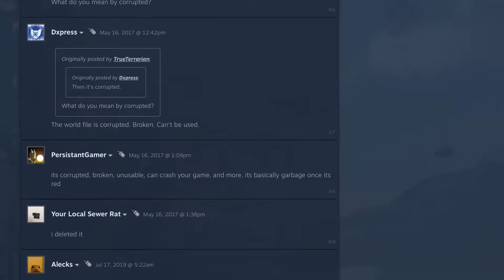THE WOODEN YO-YO (Terraria: Episode 2)